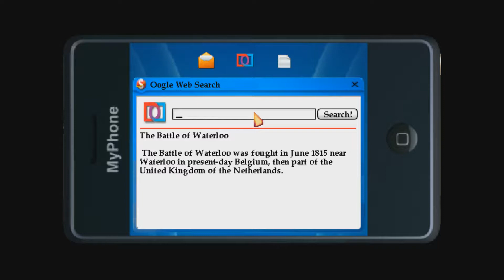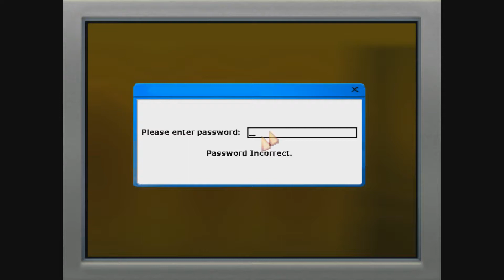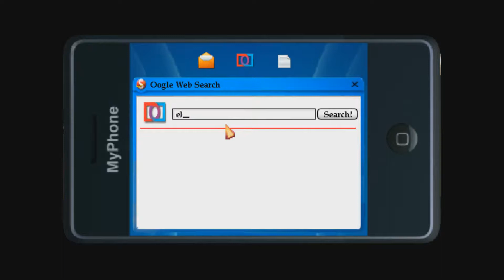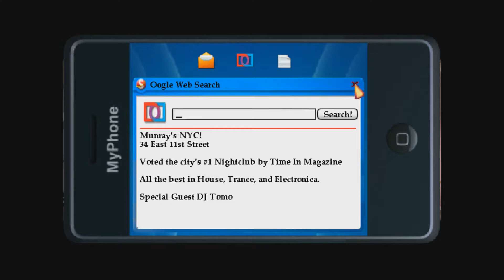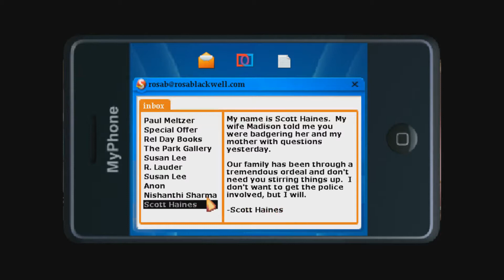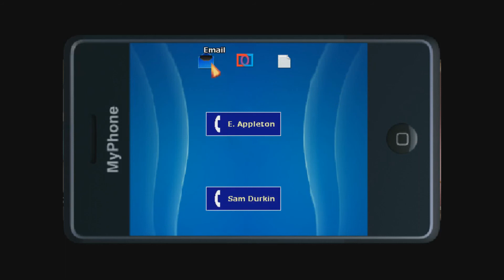Let's Play: Blackwell Deception #7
►Continuing the adventures of Rosa and Joey